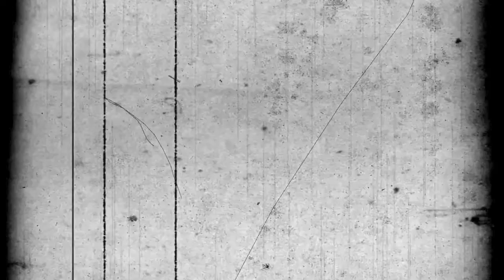Stars Aligning!!| The Unedited Video Diary of Jack Turner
The 5th Episode in the Unedited Video Diary of Jack Turner Series!

It finally seems like everything is working out in Jack's Life!

Please go watch the other videos in this series and other videos on our channel!!

Kiss kiss,
Anna{liese}

Writer- Annaliese Bauer
Director-Annaliese Bauer
Editor- Annaliese Bauer
Film Assistance- Margaret Elise Wendelburg
Script Revision-Margaret Elise Wendelburg

Jack Turner- Annaliese Bauer
Maeve Ellis- Margaret Elise Wendelburg